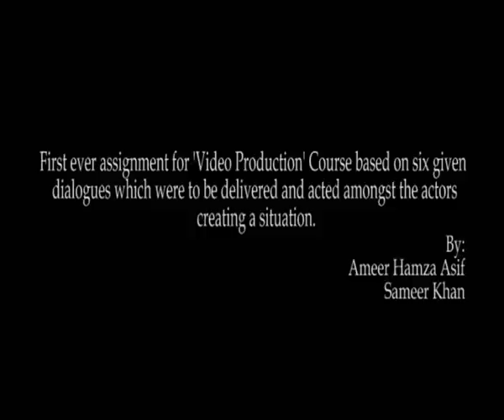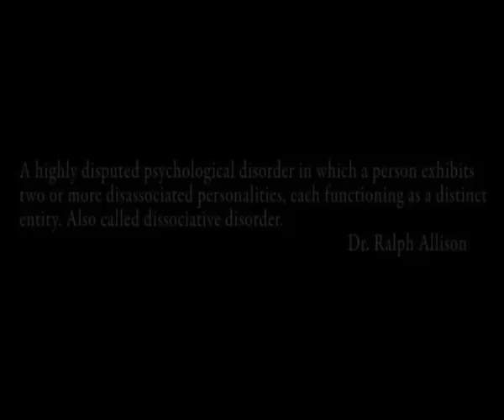Psych - A Video Production Assignment.avi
First ever assignment on 'Video Production' Course based on six given dialogues which were to be delivered and acted amongst the actors, creating a situation.
BY Ameer Hamza Asif and Sameer Khan